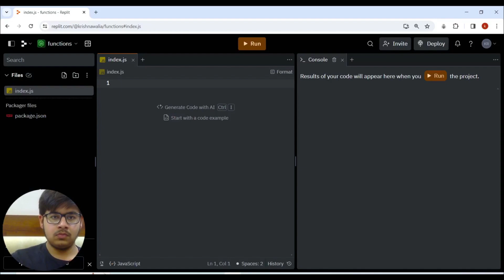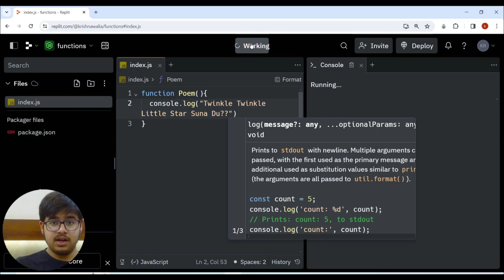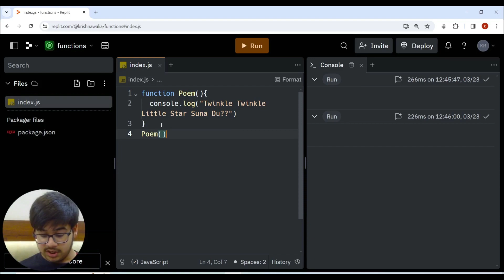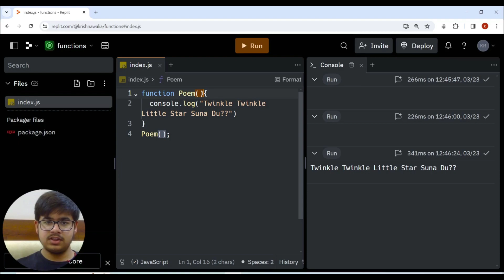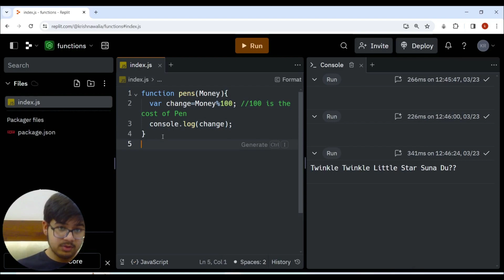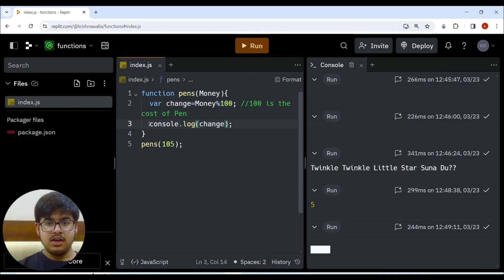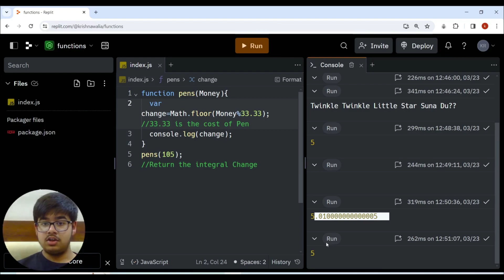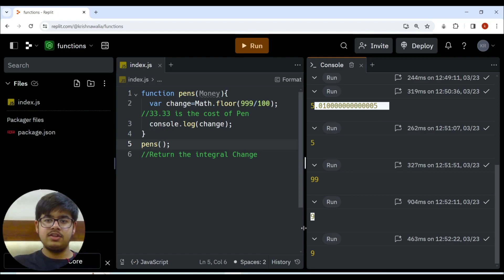Functions in JavaScript | Hindi